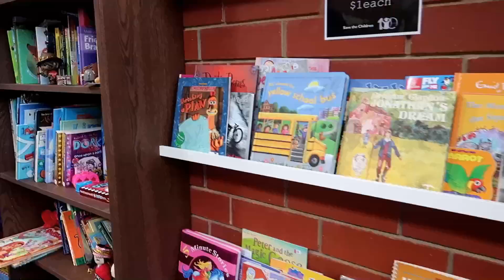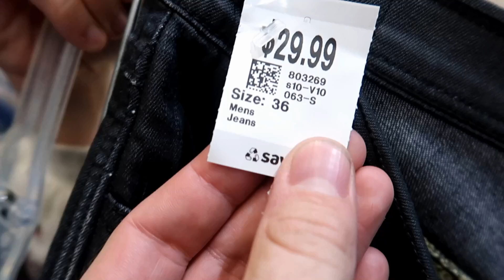THRIFT SHOPPING WITH US | Australian Thrift Stores!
Welcome to another episode of 2 AussieThrifters, Come check out some Australian Thrift stores with us, we find some items to resell on ebay for profit.

Ebay Store
If you see something you like, why not check out our ebay store.

Surrey Downs S.A 5126
Australia